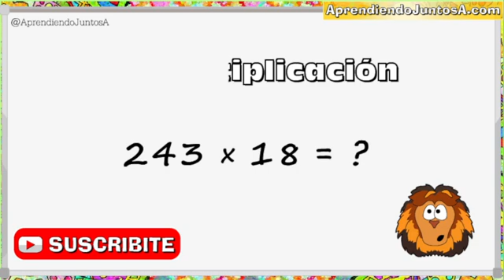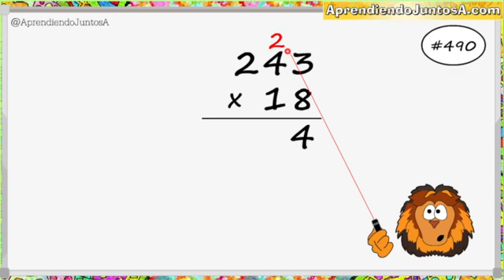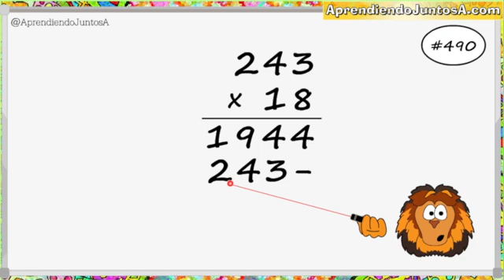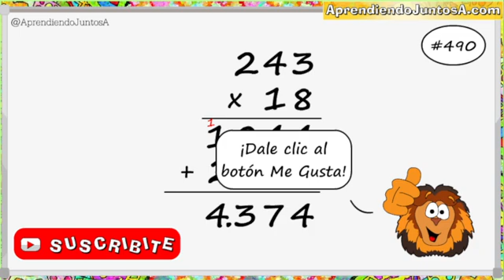Cuando Multiplicamos Números de Varios Dígitos. Problema Número 490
En este video, repasaremos la Multiplicación de números con varios dígitos.

~Eric es un león.  El sonido que escuchás en el video, es uno de los que hacen los leones en la vida real.~
Podés detener el video en cualquier momento mientras trabajás la materia en el libro.

Podés transferir la imagen a más de mil productos.
¡Modificalo tanto como querrás!
¿Te gustan los rompecabezas?

Si cambiás el tamaño del rompecabezas, ¡aseguráte de ajustarle el tamaño a la imagen!  Los rompecabezas están predeterminados al tamaño más grande de 1014 piezas.  Los rompecabezas más pequeños son más económicos.

¿Te gustó la Mandala?
Date un descanso, colorea y relájate con la colección 5-en-1 de Mandalas Místicas que encontrarás en: